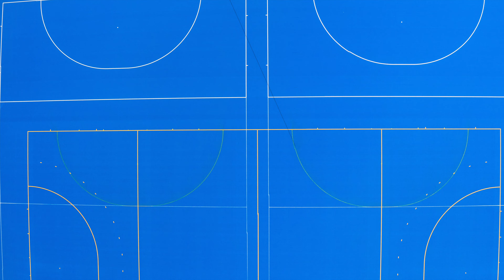Repton Hockey Pitch